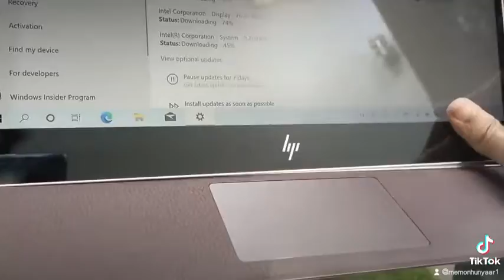Hp Spectre Folio x360 intel core i7 8th gen 8gb ram 500 gb m.2 ssd